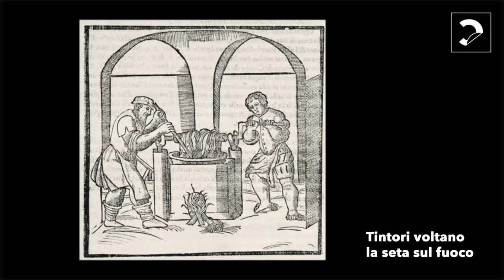Esercizi di maturità | Arte: Melania Mazzucco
Melania Mazzucco è la docente d'eccezione della lezione di storia dell'arte "Tintoretto e la peste". Per Esercizi di maturità, progetto della Fondazione Circolo dei lettori.

Melania Mazzucco, laureata in Storia della Letteratura Italiana Moderna e Contemporanea e in Cinema al Centro Sperimentale di Cinematografia, ha scritto per il cinema, il teatro e la radio. I suoi romanzi sono tradotti in 27 Paesi, l'ultimo è "L'architettrice" (Einaudi), storia di Plautilla, misteriosa pittrice e architettrice nel torbido splendore della Roma barocca.